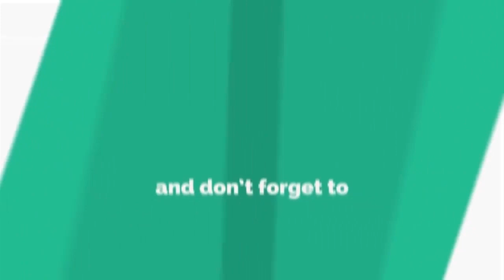TODAYTVరైతు భరోసా కేంద్రన్ని సందర్శించిన జాయింట్ కలెక్టర్. జెసి లక్ష్మి షా.